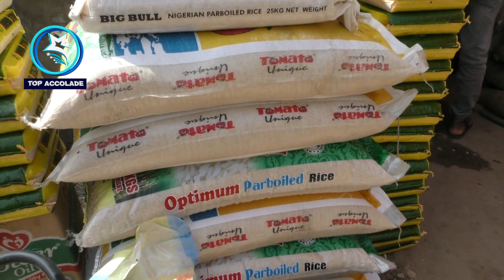NIGERIA’S MINISTRY OF TRADE CLAIMS $1 BILLION INVESTMENT WAS RECORDED IN THE AUTOMOTIVE SECTOR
In its bid to highlights the giant strides of its administration, Nigeria’s Federal Government has been providing the scorecard of its various ministries from 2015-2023 and on this occasion, the train stopped at the Federal Ministry of Industry, Trade and Investment.
The Minister of Industry, Trade and Investment, Niyi Adebayor said the ministry put up tremendous efforts to ensure Nigeria successfully emerged from the Covid-19 Pandemic that ravaged the world. He noted that the Federal Government through his ministry created helpful corridors that facilitated movement of palliatives, medicines and equipment.